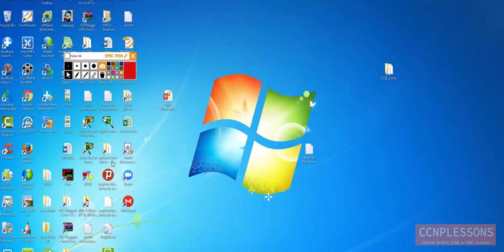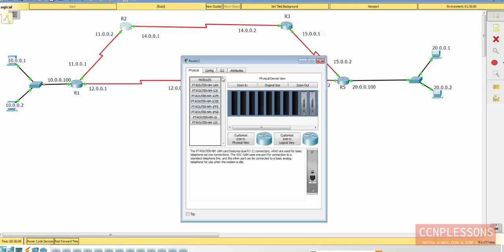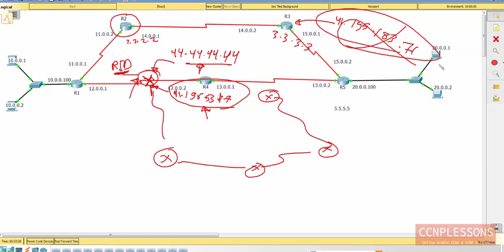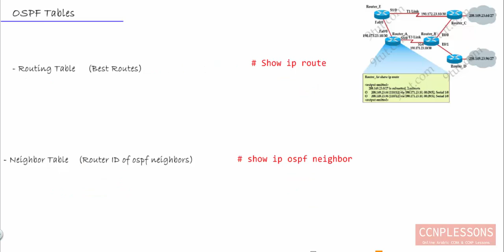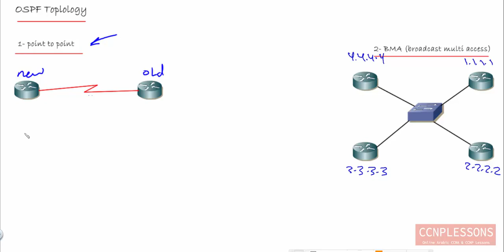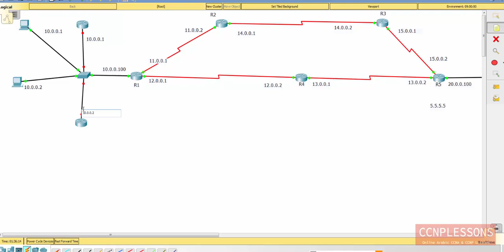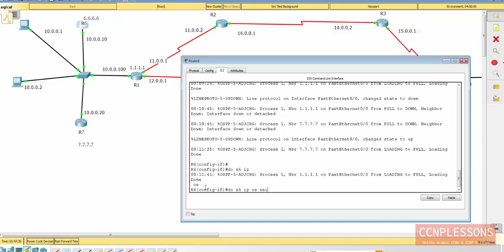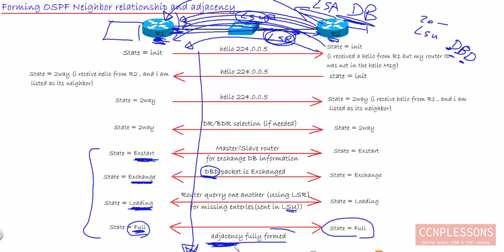lec 13 DR and BDR and forming adjacency By Ahmed Abdallah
للحصول علي خصم علي الامتحان الدولي يرجي التواصل عبر  حسابي الشخصي